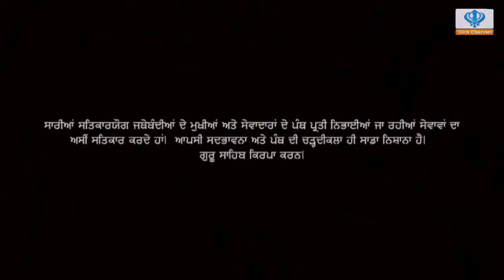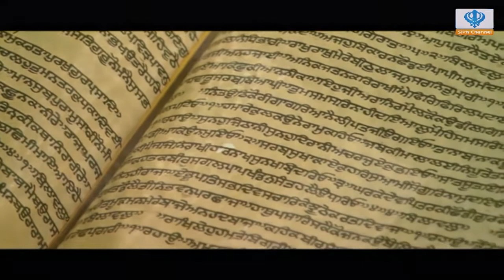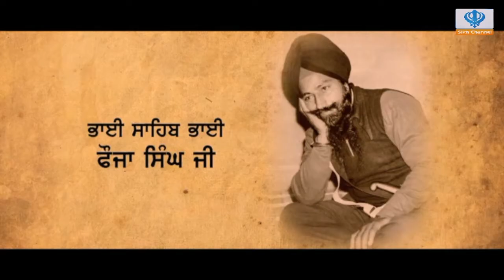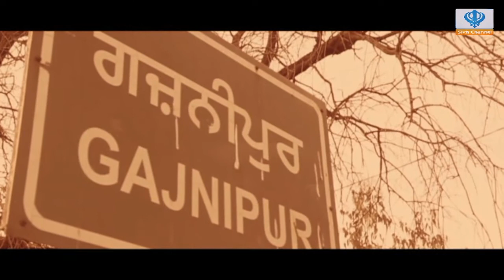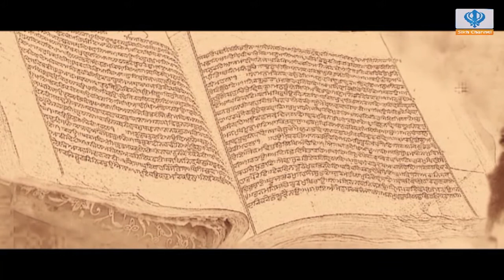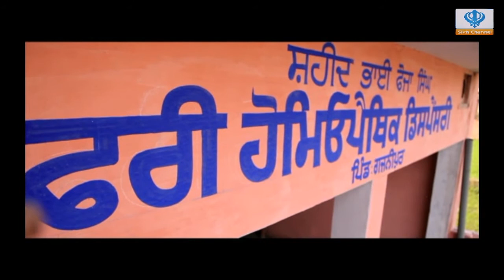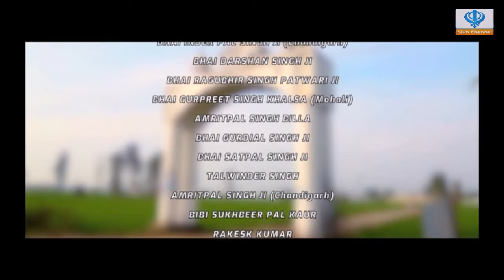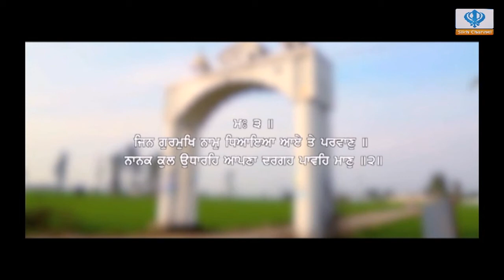040917 Sikh Channel Exclusive: Documentary - Shaheed Bhai Fauja Singh Ji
Coverage of the release event for the documentary pertaining to the life of Shaheed Bhai Fauja Singh who was martyred on 13 April 1978.